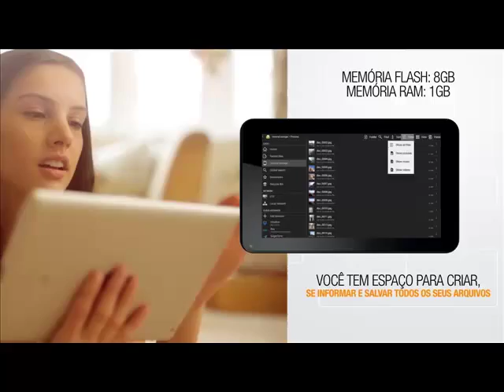Tablet M9 Multilaser - Kalunga com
O tamanho ideal para realizar suas tarefas.